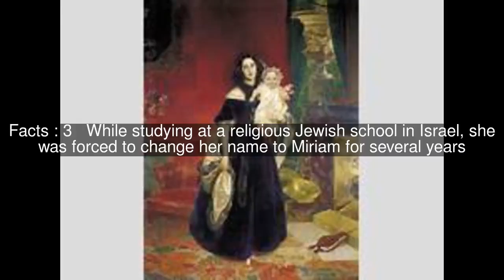Mariya Ocher Top #8 Facts